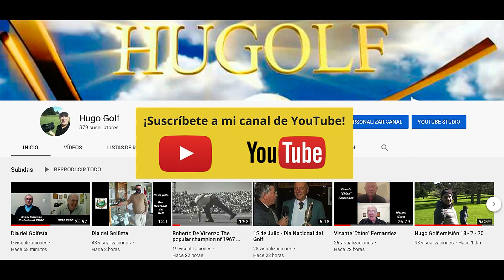Escuela de menores Mar del Plata Golf Club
Observando el trabajo que realizan los chicos con  Mario Chavez y Julio Olivares, sus profesores. La coordinación esta a cargo de Richard Jenkins.